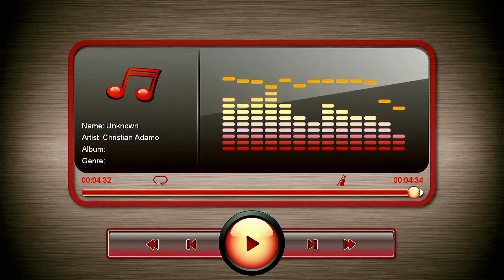Wii Grumble Volcano Remix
I decided to make a remix of Grumble Volcano from Mario Kart, it is mainly based on the Mario Kart 8 Remake with some original Wii elements in there.
It's basically Wii Grumble Volcano mixed together, but pitched and has custom frontrunning beats.